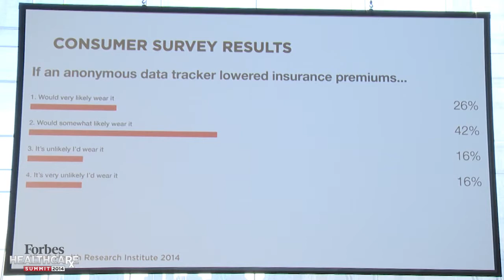Health Insurance: Prescriptions For Populations - Healthcare Summit (2014) | Forbes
How will we use data to improve the health of every person an insurer covers? That will be the key to success in the future.